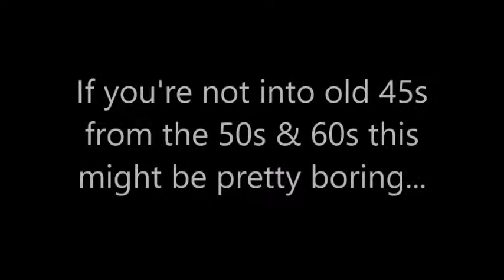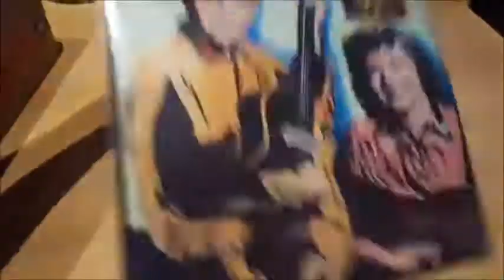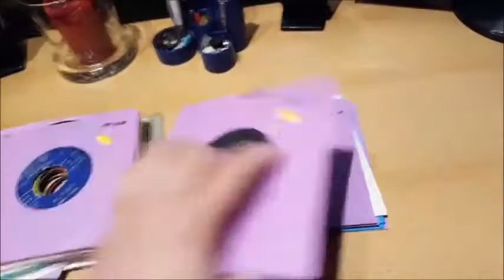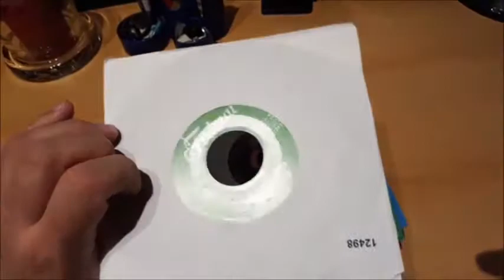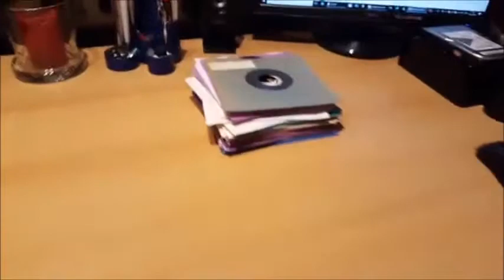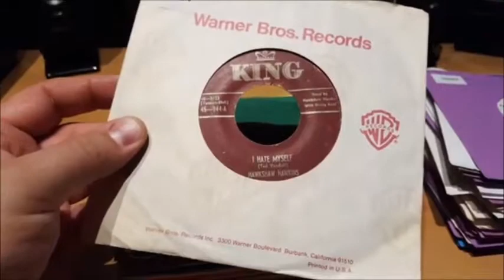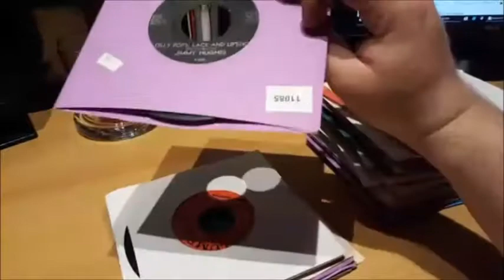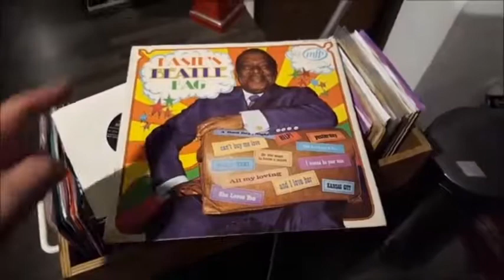Unboxing of my latest record purchase - Lots of old 45s!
This is my first "unboxing" video. In fact this is a live video I did earlier today on my facebook page. If you're not into old records from the 1950s & 1960s this might be pretty boring. It's just me going through a box of records for my radio show.